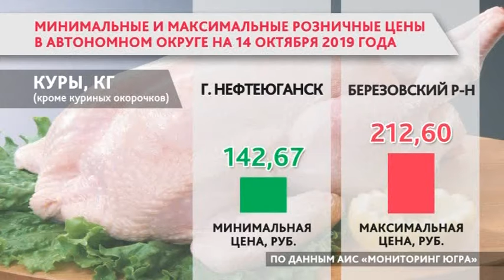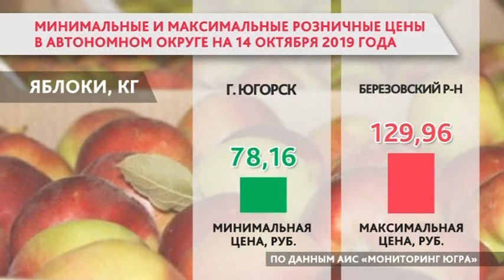В Югре опубликовали цены на продукты